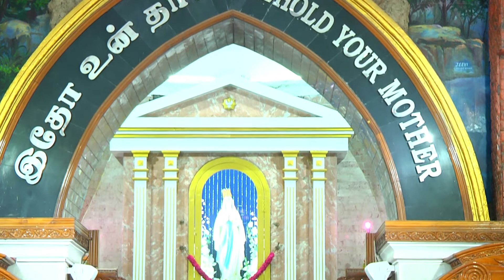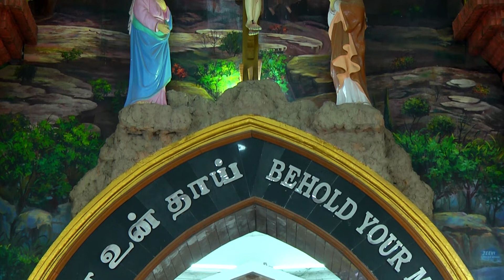07.07.2022 | காலை 11.15 மணி திருப்பலி | பூண்டி மாதா பசிலிக்கா, பூண்டி.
Poondi Puthumai Madha
today's tamilmass
todays mass
Production: Diocese of Kumbakonam & Poondi Madha Basilica
Credits:
Bishop F. Antonisamy, Kumbakonam Diocese
Rev. Fr. P.J. Samson - Rector and Parish Priest
Rev. Fr. Ruban Antoniraj - Vice Rector & Procurator